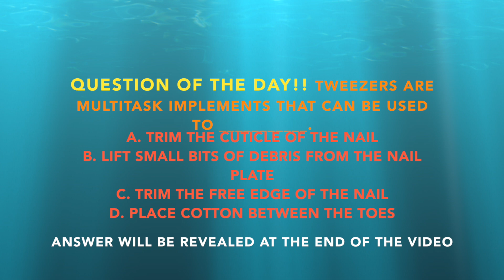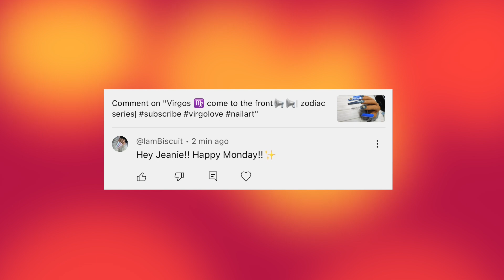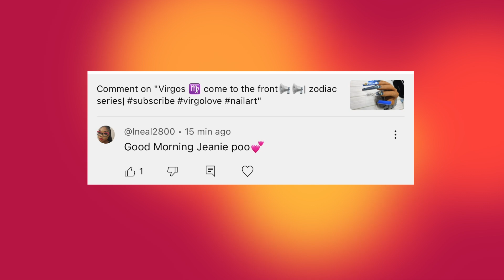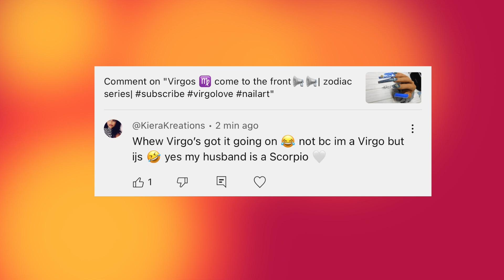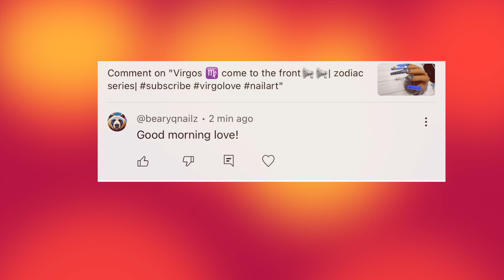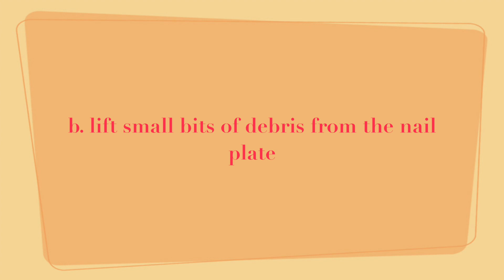DIY Builder Gel Nails: The Ultimate At-Home Application Guide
In todays video I will be sharing with you a step by step application Only style video using builder gels from @madamglamofficial . I hope you enjoy the process and can follow along with me.

Products used in todays video:
Madam Glam - shimmer Nude Builder gel
Madam Glam- clear builder gel
Madam Glam- base coat soak off gel
Madam Glam- Application Brush

NC - dehydrator & primer
(GetNail32)

⬇️Download the Temu app to get 💰$100 coupon bundle via the

Airsee cordless Drill:

Airsee G3 dust collector

AIRSEE Nail Dust Collector 3-Gear Quiet Nail Tech Vacuum Acrylic Dust Catcher with Reusable Filter Powerful Suction Fan Compact Cleaner Nail Drill File Powder Remover Salon Manicure Machine Supply GD3

Here are the links for you:
Modelones Nail Dehydrator and Primer
Code for the New nail remover: 10JEANIE.

Use code: JEANIEBRUTON

Melody Susie Code:
JeanieSC12

Music/Beats by:
Seth Bruton